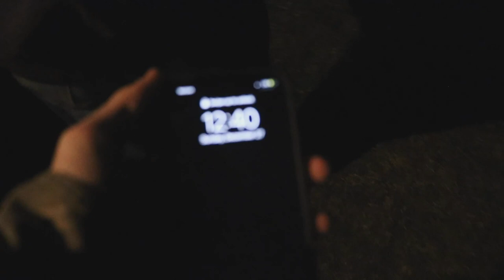FIRST Time Kentucky RACOON TRAPPING! (COON ALMOST KILLS ME!) **GRAPHIC**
Check this video out as I take on my first time raccoon trapping and almost die! (not really but them things are mean).

-Here are links to all of the gear I use
FISHING RODS
-White Bird (Bass Rod)
-Defender (Bass Rod)
-Ugly Stick (All Around)
-Catfish Commando (Catfish Rod)
FISHING REELS
-Lews Speed Spools LFS (Bass Reel)
-Stradic Ci4+ (BASS)
-Shimano NASCI (BASS)
-Black Max (BASS)
OTHER GEAR
-Survival Axe
-Cast net
-EXPENSIVE CAMERA
-Camera Bag